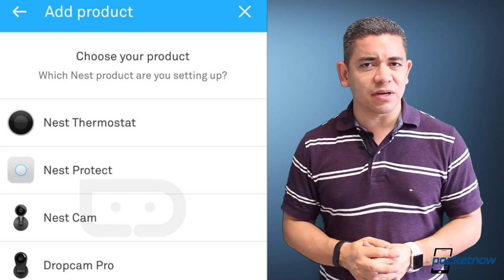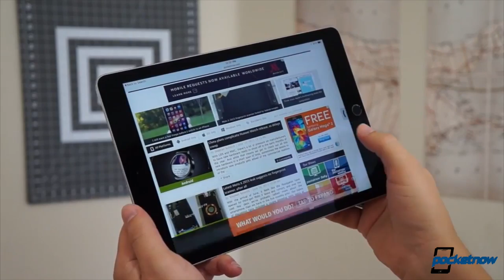iOS 9 stylus support, Galaxy Note 5 USB-C, Nest Cam & more - Pocketnow daily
Stories:
- Samsung and LG smartwatches don’t protect your privacy it seems /2015/06/11/samsung-and-lg-smartwatches-privacy
- Nest Cam, new Nest app leak in advance of next week’s announcement /2015/06/11/nest-cam
- iOS 9 could complicate things for apps and legacy devices /2015/06/11/ios-9-legacy-devices
- iOS 9 lays the foundation for stylus support, it seems /2015/06/11/ios-9-lays-the-foundation-for-stylus-support-it-seems
- Galaxy Note 5 rumors talk USB 3.1 type C, big battery upgrade /2015/06/11/galaxy-note-5-hardware

Watch today's Pocketnow Daily as we talk about some major concerns regarding security features on Samsung and LG smartwatches. Then we talk about some of the new leaks regarding the Google Nest Cam in the works. iOS 9 follows as it seems that it may complicate things for legacy 32-bit devices. We then talk some more iOS 9 as it also seems to lay the foundation for a stylus. We end today's show talking about some of the cool features to come on the Galaxy Note 5.